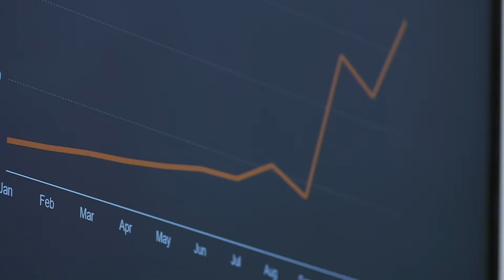MSBLF 60s Trailer